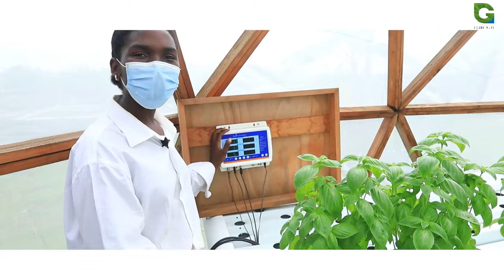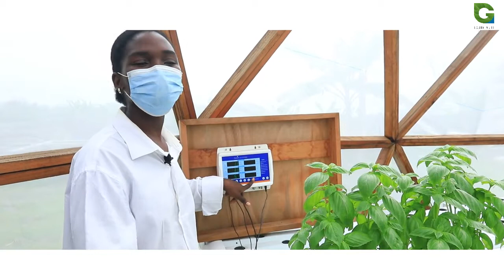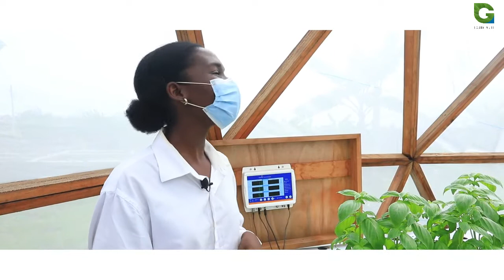la culture hydroponique, un bel exemple de production agricole durable